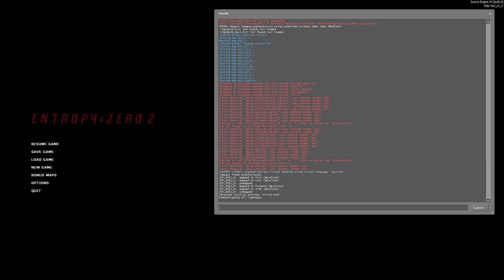Enhanced CustomVFX For Entropy Zero 2 [Gameplay]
Follow Me on Lambda Generation I post Memes there